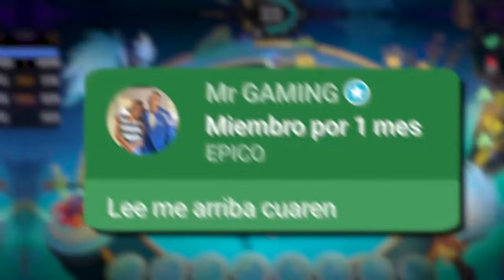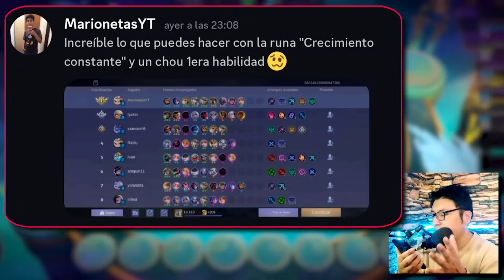LEGENDARIOS + THARZ REGRESARON! 😮😯😲 en AJEDREZ MAGICO MOBILE LEGENDS 2024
ARRANCAMOS PARTIDA a las 3pm hoy y en la noche continuamos a las 9pm el TORNEO MATRIARCADO